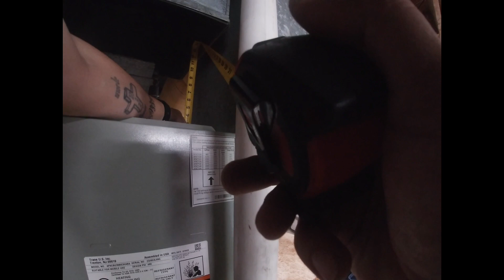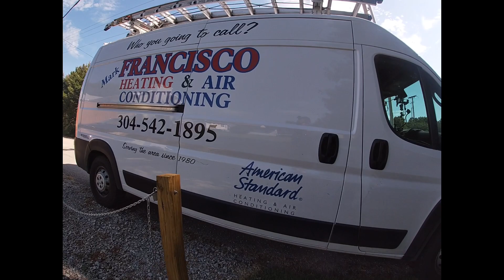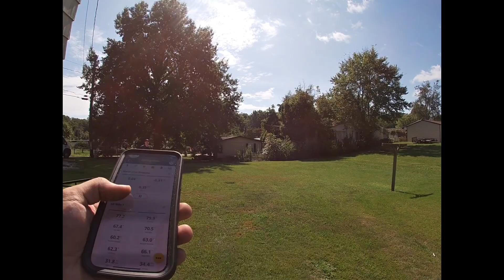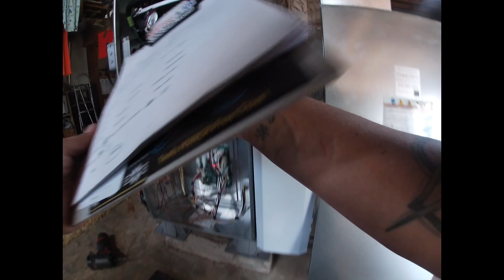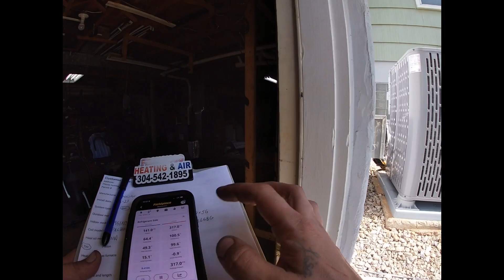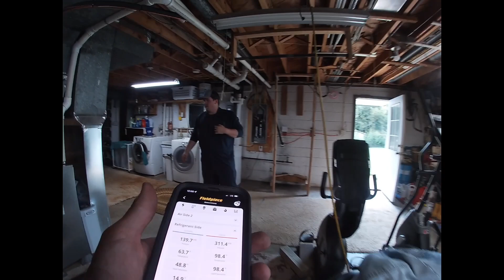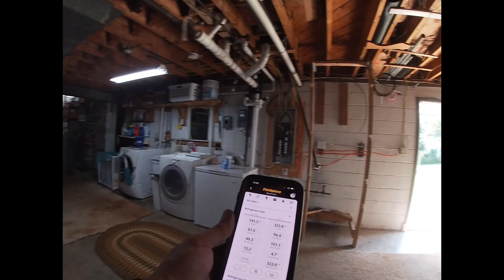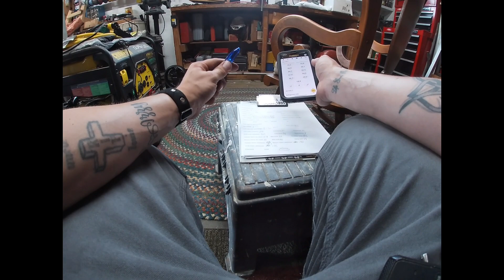Part 2 of system change out and commissioning